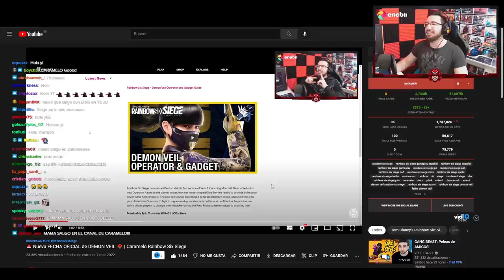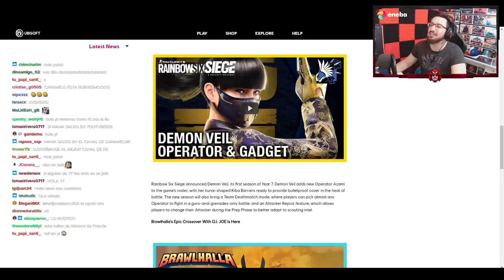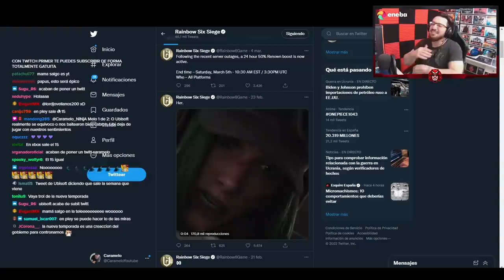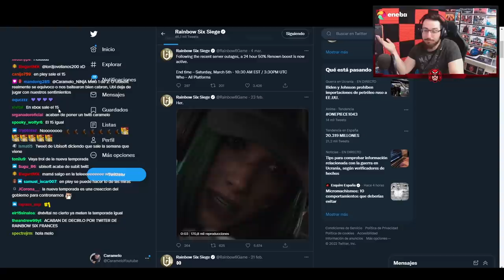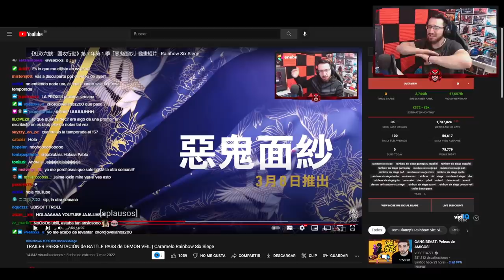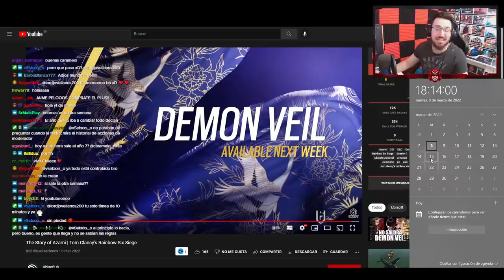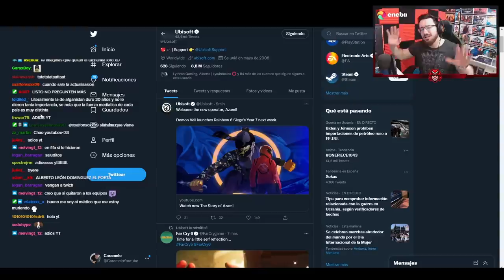¿ Dónde está la Temporada Demon Veil? [ FECHA OFICIAL ] Caramelo Rainbow Six Siege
✅ ¿ Dónde está la Temporada Demon Veil? [ FECHA OFICIAL ]  en este vídeo de Rainbow Six Siege español en Demon Veil.